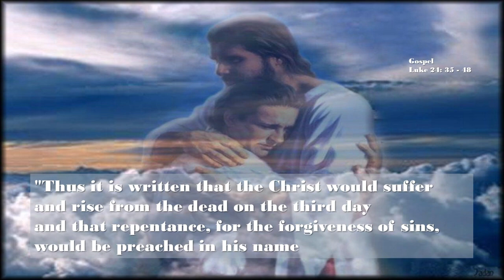2024 04 14 1130 FrTanghe 3rdSundayEaster homily